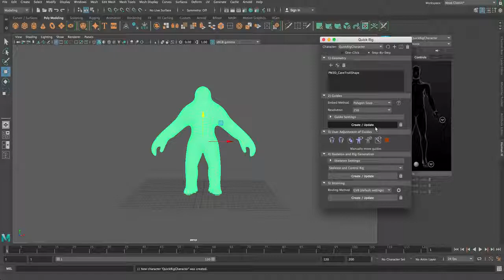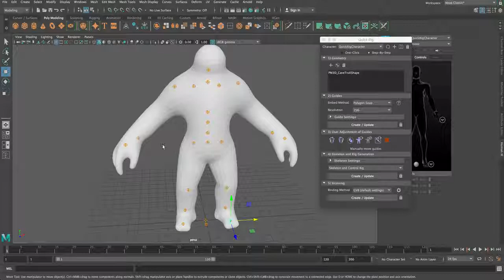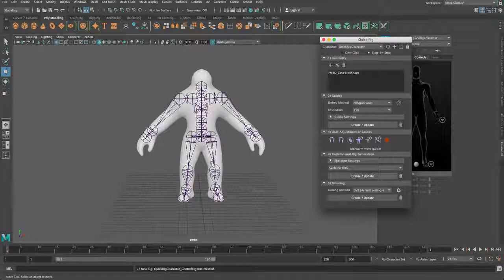Cave Rig Tutorial